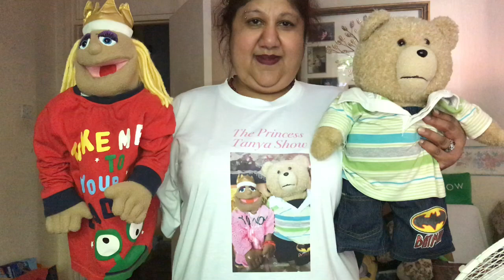Please don’t argue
Competition updates